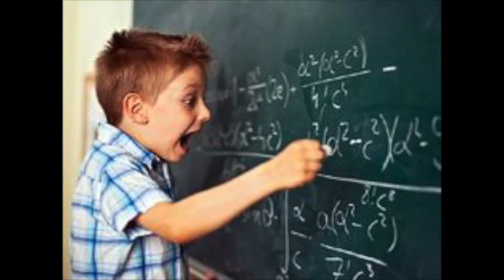Autumn Copeland OPT Movie